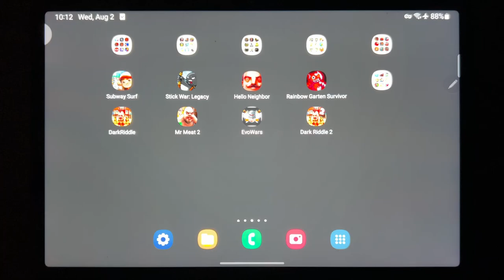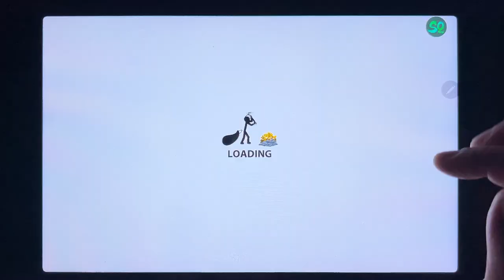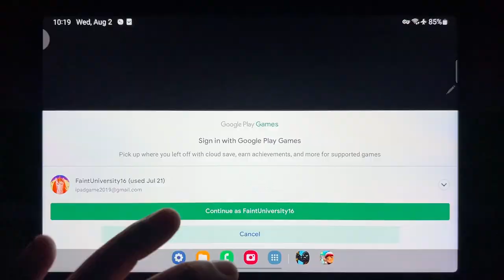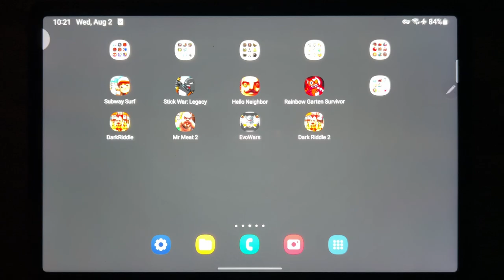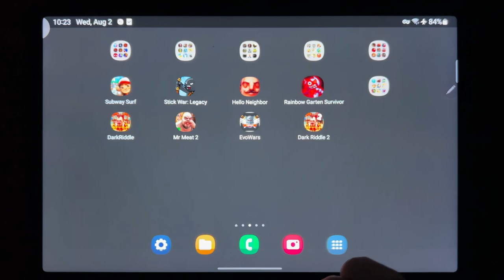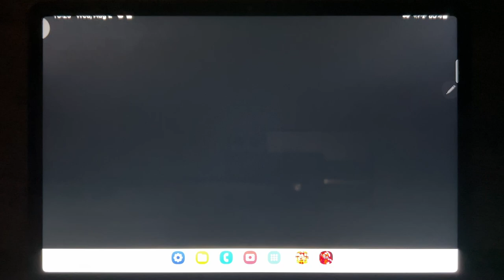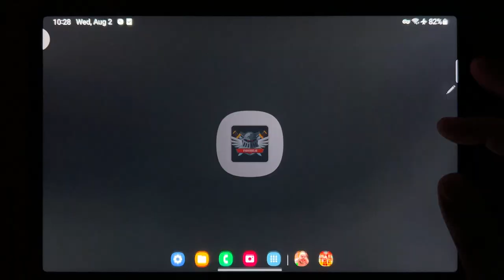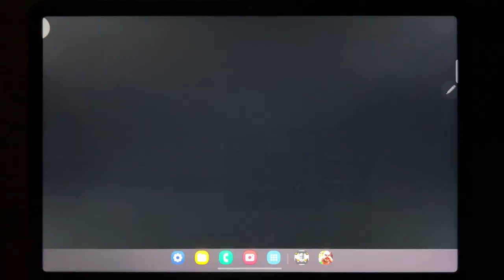Subway Surf, Stickwar: Legacy, Hello Neighbor, Rainbow Garten Survivor, Dark Riddle, Mr Meat 2...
Subway Surf, Stickwar: Legacy, Hello Neighbor, Rainbow Garten Survivor, Dark Riddle, Mr Meat 2, Evowars, Dark Riddle 2